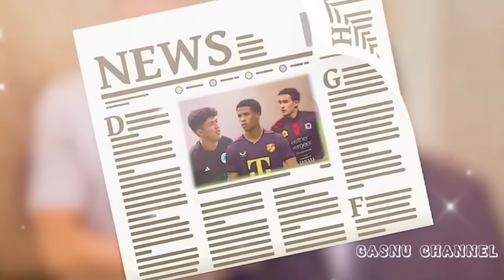Kabar timnas terbaru! negosiasi emil aduero dinaturalisasi~ striker jay idzes ,ragnar oratmangoen